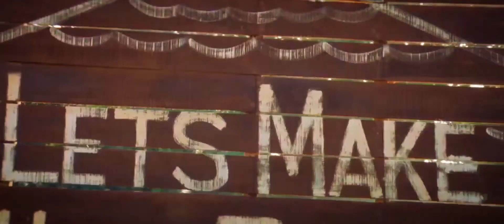Tum Pe Lo Aa Ruka Hai-Uff Kya Jaadoo Mohabbat Hai 2004 Full HD Video Song, Sameer Dattani, Pooja K